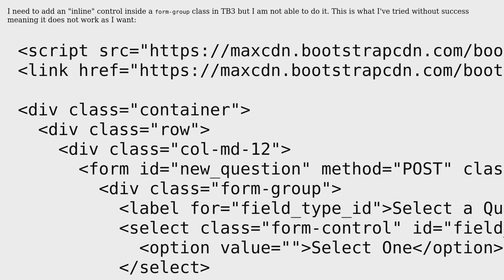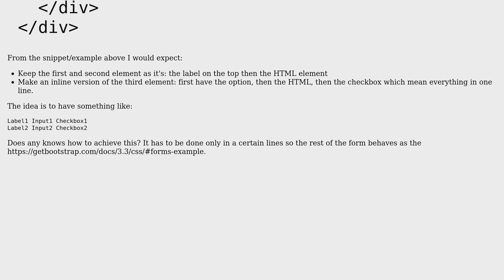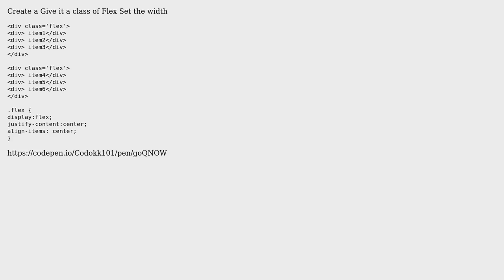How to add inline components inside a default Bootstrap 3 form? (2 Solutions!!)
How to add inline components inside a default Bootstrap 3 form?

With thanks & praise to God, and with thanks to the many people who have made this project possible! | Content (except music & images) licensed under CC BY-SA | Music | Images & others | With thanks to user ReynierPM user Oleksandr Pyrohov user Cody Krist and the Stack Exchange Network Trademarks are property of their respective owners. You are responsible for your own actions.